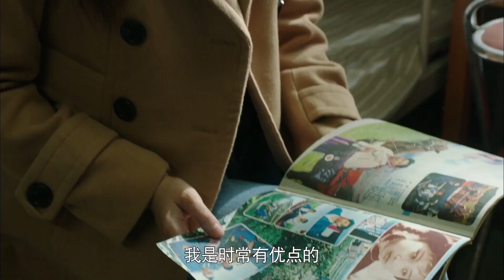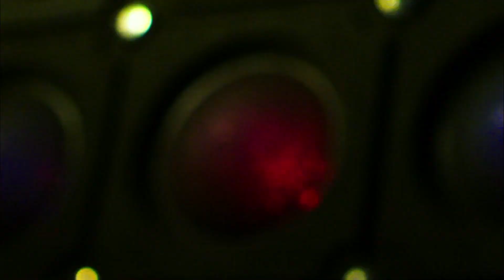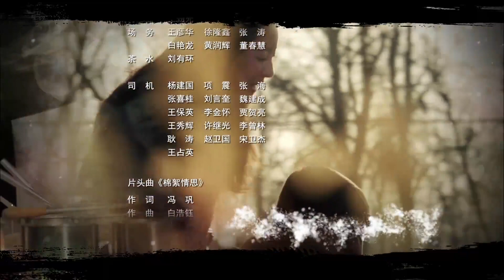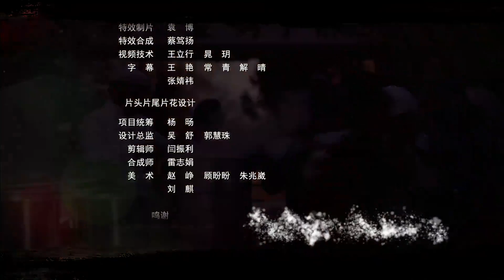【贾玲 轻喜剧】《生活有点甜》第11集 乐天派男人不懂人情屡闹笑话，老婆也因前女友住隔壁而闹离婚，外忧内患他该如何应对！冯巩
劇名：《生活有点甜》
主演：贾玲、冯巩、巩汉林、姜宏波、方清平、徐岑子、秦焰
簡介：唐喜（馮鞏 飾）和妻子張芸（姜宏波 飾）結婚多年，夫妻兩人之間感情一直十分要好。唐喜在光華紡織廠擔任副工段長的職位，而張芸則在糖廠工作。因為工作上的出色表現，唐喜被升職成為了工長，然而這喜悅還未淡去，複雜的人事糾葛和他最不擅長的人情往來便令唐喜栽了個大跟頭，不僅得罪了朋友，還遭到了降職，被調去看管根本無人問津的家屬浴池，與此同時，糖廠倒閉，張芸亦丟了工作，家庭一下子就陷入了危機之中。
　　然而唐喜是天生的樂天派，接連的打擊並未讓他一蹶不振。和好友大老黑一起，唐喜一門心思撲在自己的本職工作上，竟然將浴室經營的有聲有色，可惜好景不長，唐喜倒在了又一波職工下崗的浪潮之下。